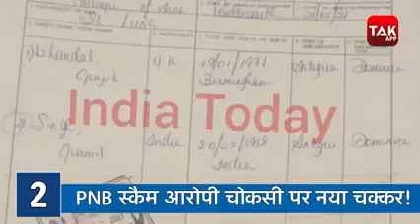Walang Pringing Arading Sa Katarungan (2000) Eddie Garcia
Wally Pictures Inc.
Presents

Eddie Garcia

Ina Raymundo
Jennifer Sevilla
Edu Manzano
Jess Lapid Jr
Paquito Diaz

Also Starring
Romy Diaz
Jaime Fabregas
Marita Zobel

Denver Razon
Nanding Fernandez
Johnny Vicar

Manjo Del Mundo
Alex Cunanan
Danny Riel

Pepito Diaz
Eddie Tuazon
Perry De Guzman

Rodel Hagedorn
Robert Miller
Usman Hassim
Josie Galvez

Jimmy Reyes
Daniel Villanueva
Bobby Henson

Sound Supervision
Ramon Reyes

Film Editor
Rene Tala

Musical Driector
Carmina Cuya

Cinematography
Mike Jactino

Assistant Director
Manny Busing
Pepito Diaz

Production Manager
Nanding Sol

Production Designer
Sonny Valencia

Fight Director
Eddie Narcat

Associate Driector
Danilo Cabriera

Story & Screenplay
Mel Del Rosario Mendoza

Line Producer
Jocelyn Camamonte
Danny Riel

Producer By
Wally Pictures

Executive Producer
Wally Chua

Driected By
Jose Kaka Balagtas, KDPP